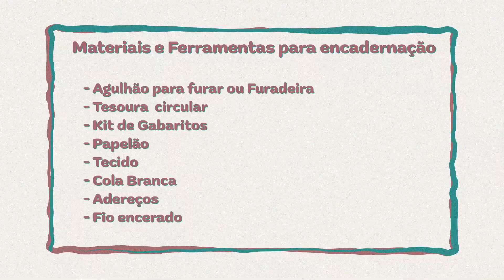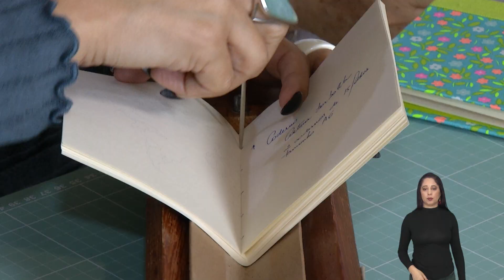ENCADERNAÇÃO ARTESANAL | Feito em Casa: Ana Julia de Campos